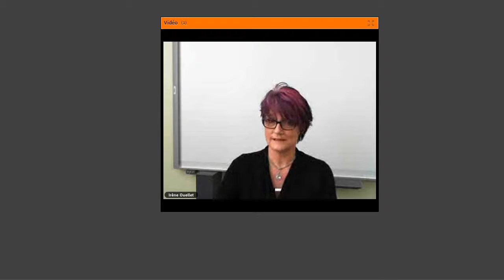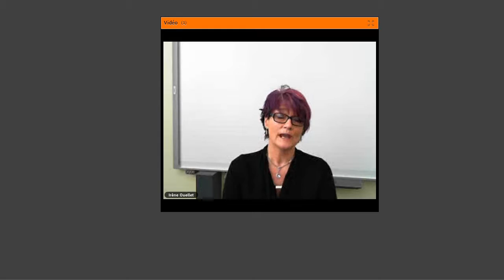Présentation formation TT1 0